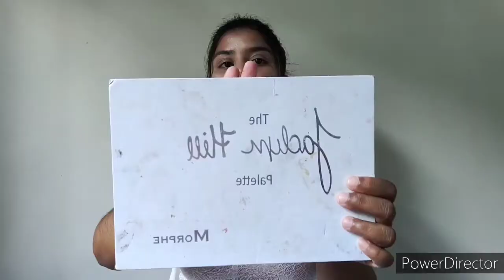||Brown Smokey Eye-Makeup Tutorial🤎||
Products Detail:

1.Oshiya Herbals facial oil

4.olivia concealer-03

7.wet n wild blush-Mellow wine

9.Morphe Jacklin hill eyeshadow palette

11.Huda Beauty liquid lipstick